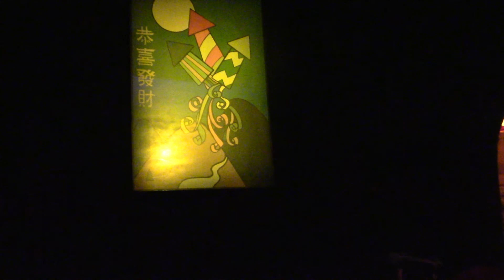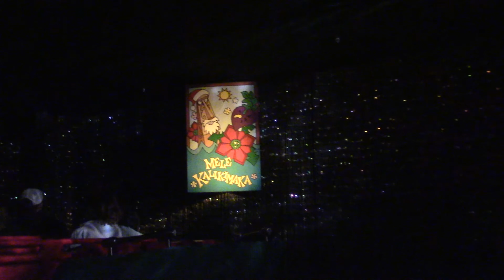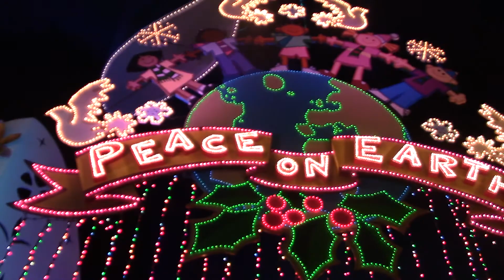"It's A Small World Holiday" 2017 Full Ride at Disneyland Park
"It's A Small World Holiday' 2017 presented by Siemens